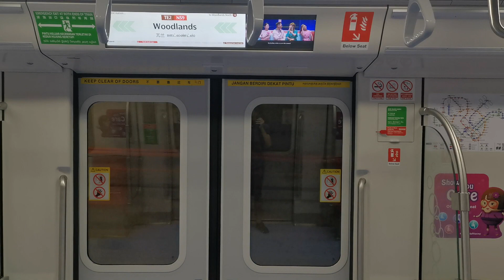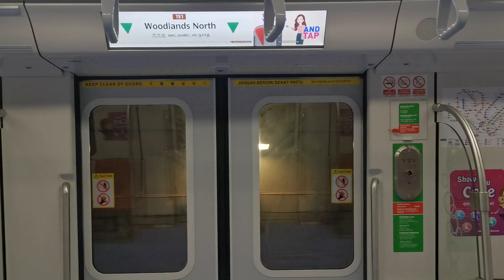SMRT CT251 [2009]: Woodlands South - Woodlands North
Train: Kawasaki Heavy Industries & CRRC Sifang CT251
Trainset: 2009
Line: SMRT Thomson East Coast Line
Stretch: (14) TE3 Woodlands South to TE1 Woodlands North (13)
Terminus: (13) TE1 Woodlands North